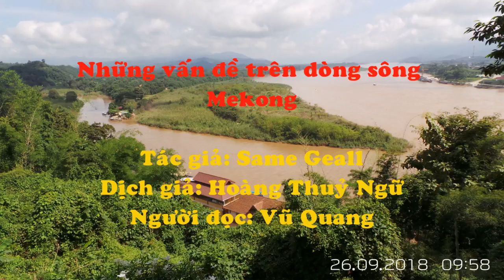Những vấn đề trên dòng sông Mekong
Tác giả: Sam Geall
Dịch giả: Hoàng Thủy Ngữ
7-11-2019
Ngày 29 tháng 8, Lào công bố một con đập mới ở phía Bắc đất nước. Đập Sayaburi có công xuất 1,3 gigawatt nằm trên dòng sông Mekong chảy theo chiều dài đất nước. Trong nỗ lực trở thành “bình ắc-quy của Đông Nam Á”, Lào có kế hoạch xây dựng gần 100 con đập giống như vậy vào năm 2020, có khả năng xuất khẩu 2/3 năng lượng tạo ra từ thủy điện.
Nhiều con đập được Trung Quốc tài trợ và hỗ trợ trực tiếp. Nhưng các con đập đe dọa sẽ làm nghẹt một dòng sông vốn đã bị tắc nghẽn từ trước. Khi đập Sayaburi bắt đầu hoạt động, mực nước sông Mekong đã giảm xuống 1,5 m, mức thấp nhất trong một thế kỷ. Các báo cáo từ nước láng giềng Thái Lan cho biết, các bãi cát nhô ra đường thủy và các con kênh bị cạn nước.
Sông Mekong là một động mạch trọng yếu ở Đông Nam Á. Các hoạt động gây ảnh hưởng đến dòng nước tác động đến toàn khu vực và các con đập ở Lào chỉ là một trong những yếu tố hiện đang gây áp lực lên hệ sinh thái của dòng sông. Sông Mekong chảy qua 6 quốc gia, từ cao nguyên Tây Tạng đến Biển Đông và đây là ngành thủy sản nội địa có năng suất cao nhất thế giới, trị giá 17 tỷ USD mỗi năm. Khoảng 60 triệu người sống trong lưu vực sông Mekong, và 80% trong số họ phụ thuộc vào dòng sông để kiếm thực phẩm và sinh kế.
Khí hậu biến đổi trở thành mối đe dọa lớn và ngày càng tăng đối với cuộc sống và sinh kế trên sông. Theo một số nghiên cứu, 2/3 băng hà trên dãy núi Himalaya cung cấp nước cho sông Mekong có thể biến mất vào cuối thế kỷ. Các nhà khoa học đã cảnh báo rằng đường chuyển dịch của lốc xoáy nhiệt đới đang thay đổi lưu vực sông Mekong không thể đảo ngược: với các hình thái mưa bị xáo trộn, khu vực này dễ bị hạn hán hơn. Các hình thái khí hậu biến đổi làm trầm trọng thêm các vấn đề khác trên sông, như mất trầm tích, tăng độ mặn và xói mòn bờ sông.
Phát triển mạnh cơ sở hạ tầng trên sông Mekong sẽ khiến ảnh hưởng của sự biến đổi khí hậu tệ hại hơn. Nhưng Trung Quốc có nhiều dự án như vậy trong đầu. Trong biên giới của chính mình, Trung Quốc đã xây dựng ít nhất 10 con đập lớn trên thân chính của dòng sông. Những con đập này bắt đầu ảnh hưởng tiêu cực đến ngư nghiệp, bờ sông và trang trại ở hạ lưu. Giờ đây, Bắc Kinh đang góp phần thúc đẩy việc xây dựng các con đập ở Lào và Campuchia, biến sông Mekong thành đấu trường lớn để phô trương các lợi ích của Trung Quốc ở Đông Nam Á.
Các cộng đồng phụ thuộc vào dòng sông Mekong thấy mình ở cạnh những sức mạnh dường như không thể hiểu được: hậu quả của biến đổi khí hậu, tham vọng địa chính trị của Trung Quốc và sự thờ ơ của chính phủ của họ. Mặc dù cơ hội rất thấp, nhiều rủi hơn may, cư dân ở lưu vực sông Mekong đang khai triển các cách để bảo vệ sinh kế của họ và canh giữ dòng sông khỏi bị hủy hoại.
Trung Quốc dòm ngó sông Mekong